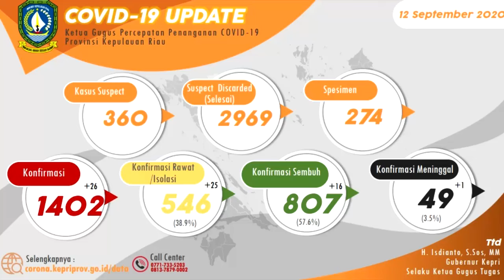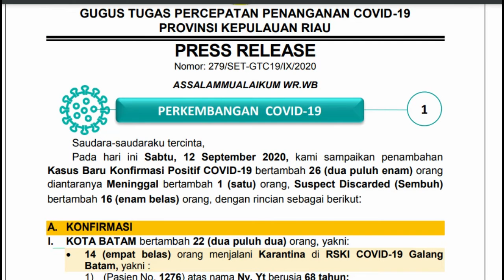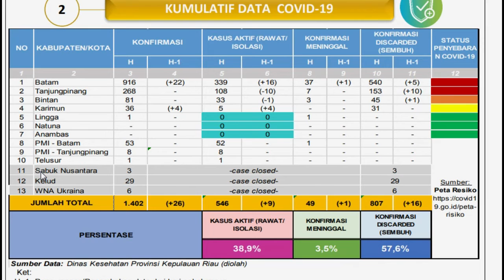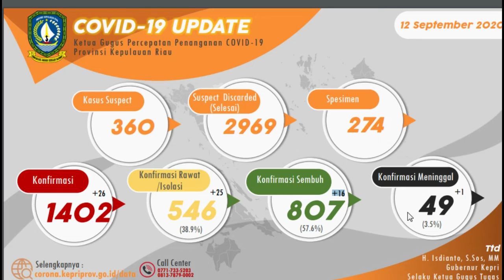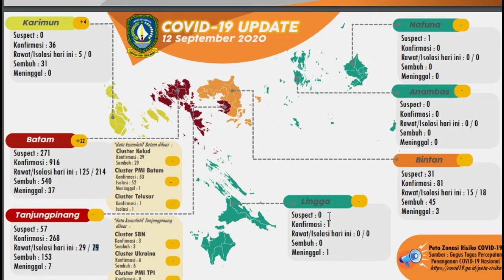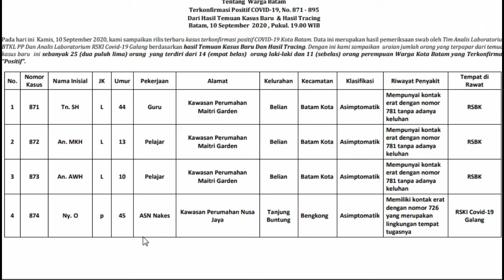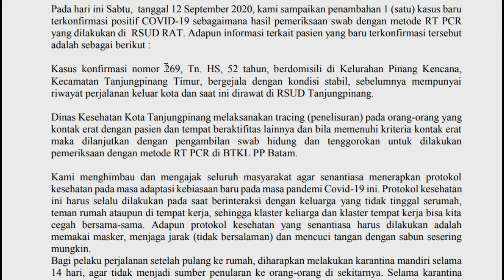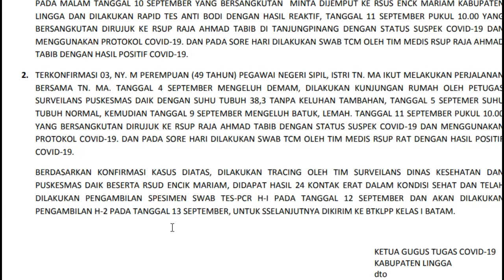WKTV Mengejutkan Kasus Positif Covid 12 September 2020 Muncul di Kabupaten Lingga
WartaKepri TV Mengejutkan Kasus Positif Covid  12 September 2020  Muncul di Kabupaten Lingga